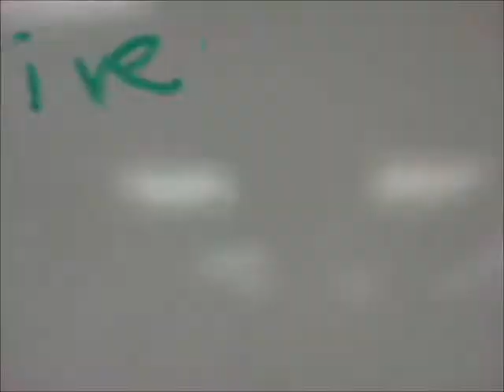Youthgroup Scavenger hunt